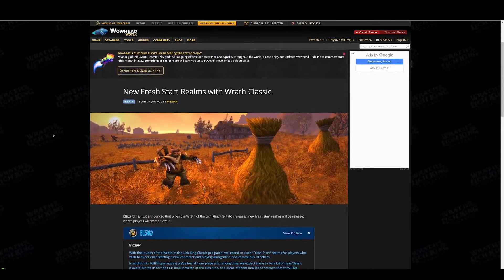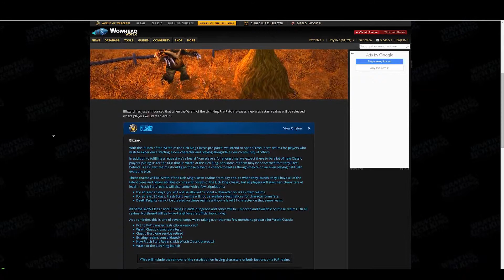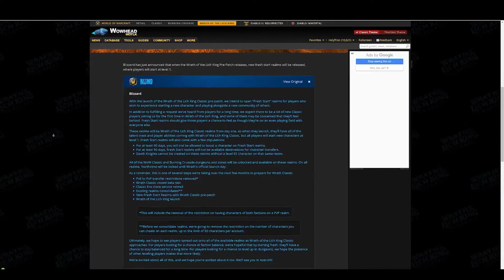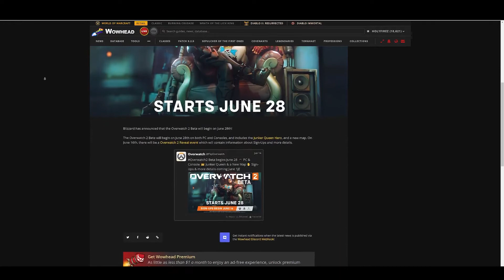کی منتظر بتا باشیم؟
بتای اکسپنشن محبوب بازی تا کمتر از یک ماه دیگه؟